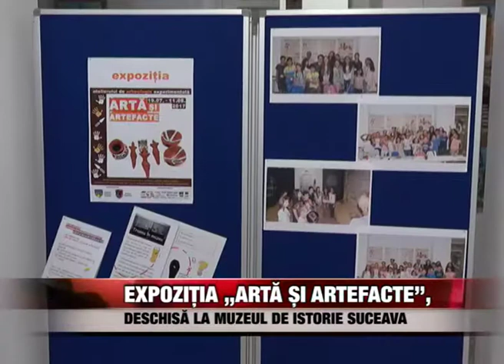EXPOZITIA ARTA SI ARTEFACTE DESCHISA LA MUZEUL DE ISTORIE SUCEAVA